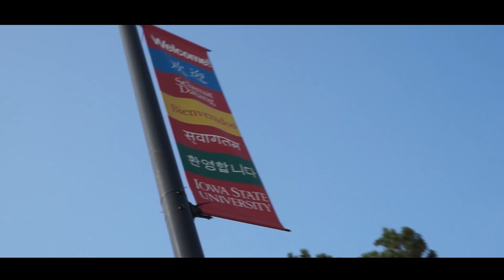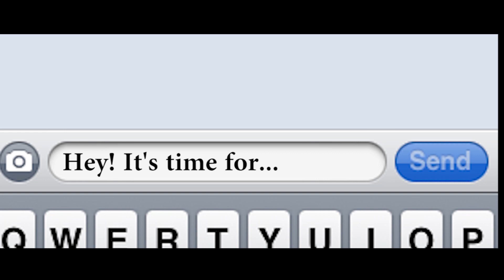ISSO Cyclone Watch! 10/5/15